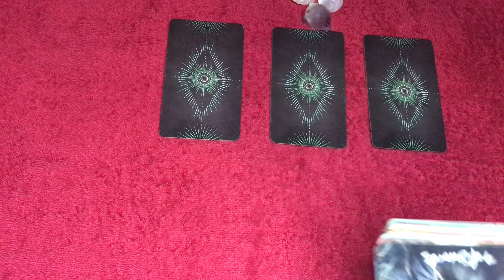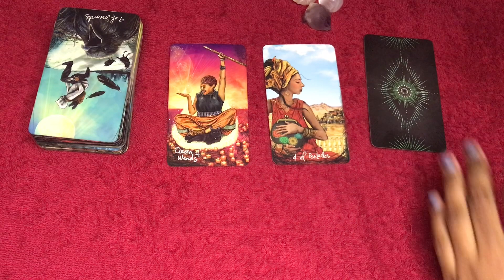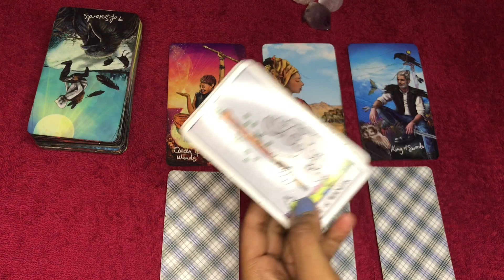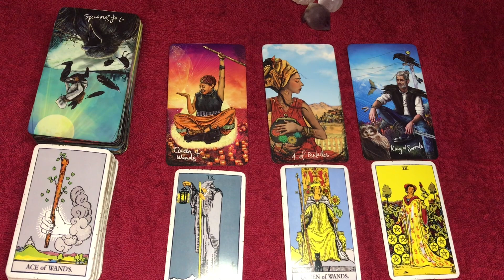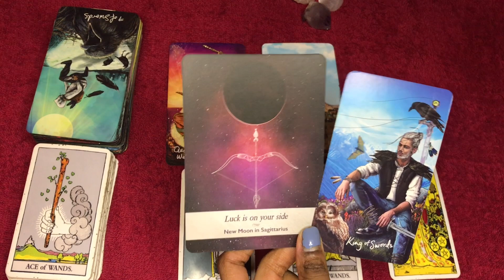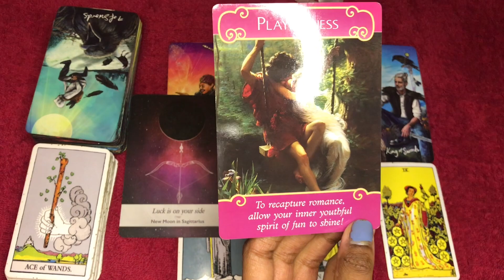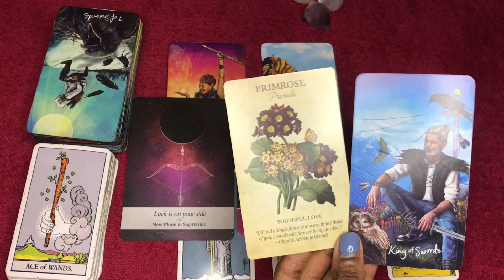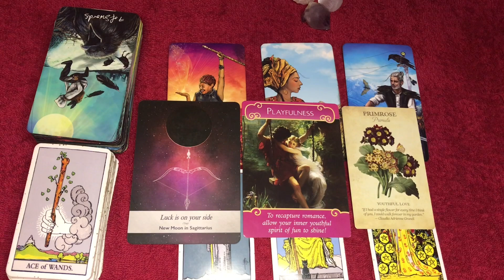Taurus love tarot reading ~ May 31st ~ they plan to be less guarded with you